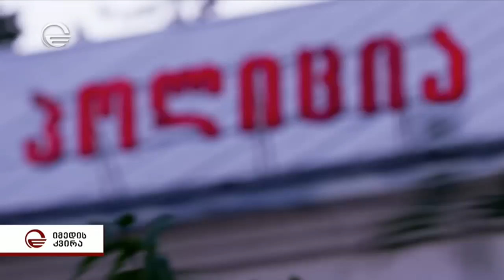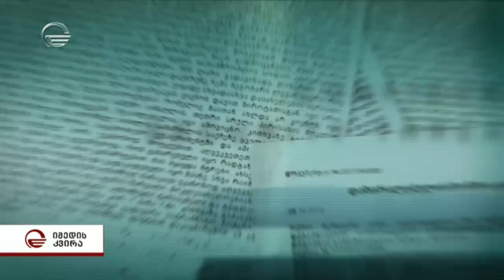რუსთავში მომხდარი მკვლელობის ახალი დეტალები